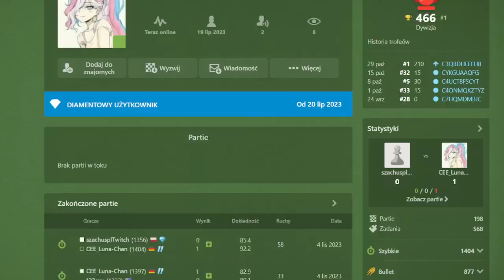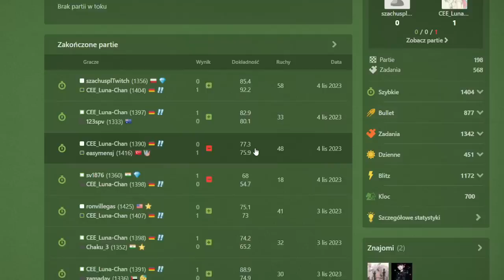"AMATOR" (1400) zgniata "MISTRZA" (2400) | Speedrun 4.0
00:00 Wstęp
00:07 Englund Gambit
12:51 Gambit Królewski

Wsparcie kanału:
Dziękuję :)